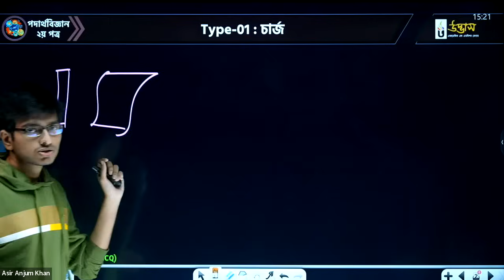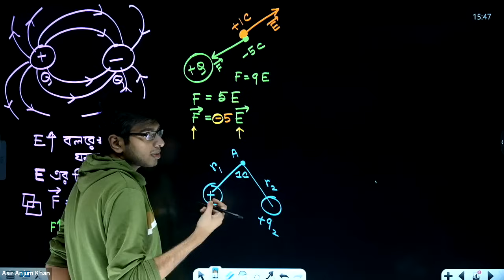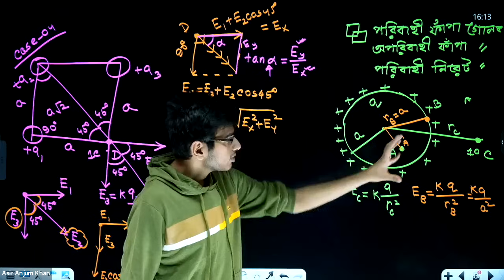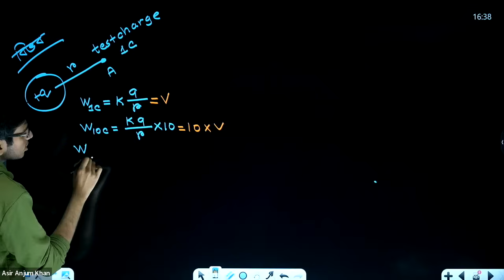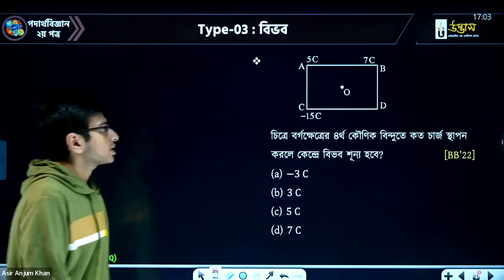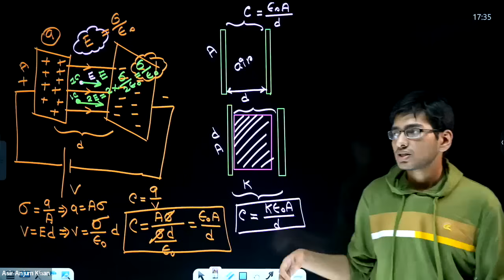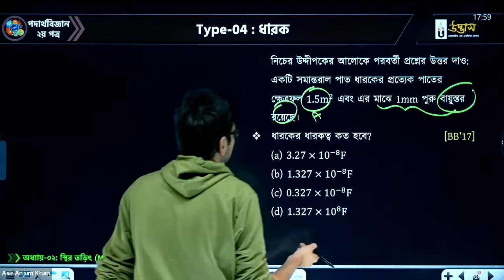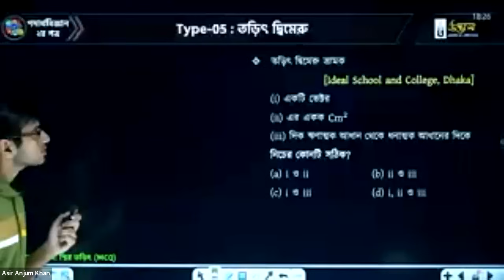স্থির তড়িৎ One Shot MCQ | Static Electricity | Physics 2nd Paper | Udvash Unmesh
প্রিয় HSC-24 পরীক্ষার্থী বন্ধুরা,
বোর্ড পরীক্ষায় A+ নিশ্চিত করতে CQ-তে সর্বোচ্চ নম্বর পাওয়া জরুরি। আর CQ-তে সর্বোচ্চ নম্বর নিশ্চিত করতে জরুরি CQ-তে পূর্ণ দখল অর্জন করা। তাই তোমাদের বোর্ড রিভিশনকে আরও ইফেক্টিভ করতে ও CQ-তে সর্বোচ্চ নম্বর নিশ্চিত করতে "HSC 2024 ফাইনাল রিভিশন" কোর্সে তোমাদের জন্য থাকছে সর্বোচ্চ ইফেক্টিভ ওয়েতে HSC এর সকল বিষয়ের A to Z (Concept + CQ + MCQ) একাধিকবার রিভিশন দিয়ে সম্পূর্ণ সিলেবাস কভার।

►কোর্স শুরু: ২১ জানুয়ারি, ২০২৪

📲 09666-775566